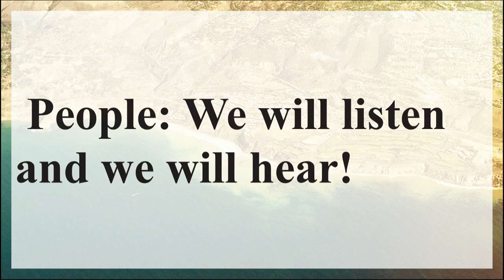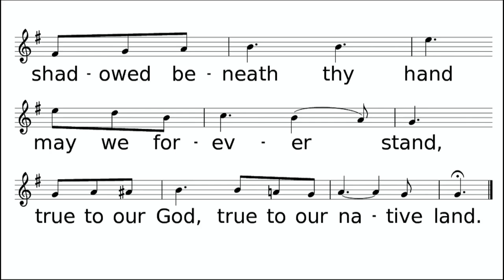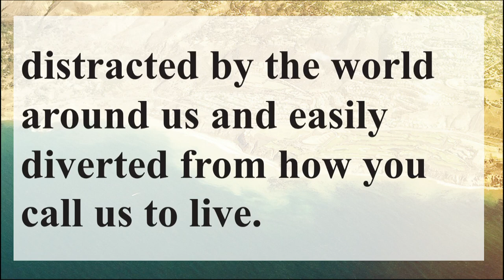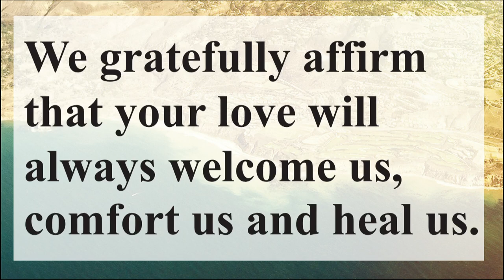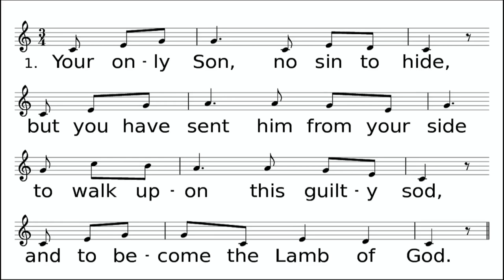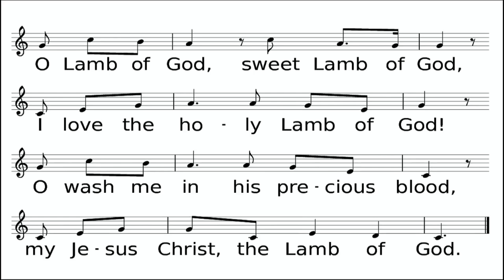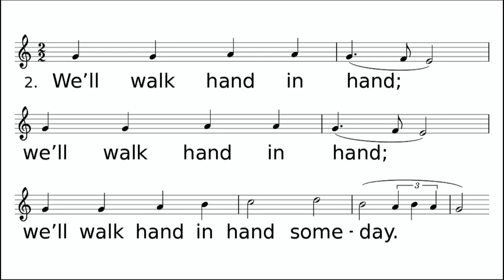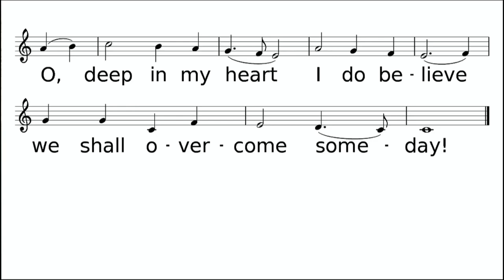February 5th Worship Service